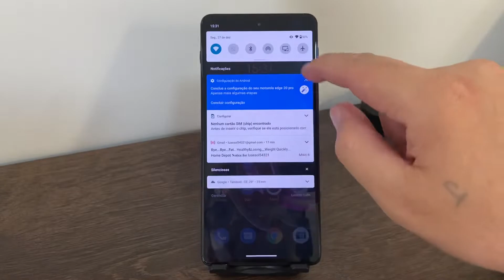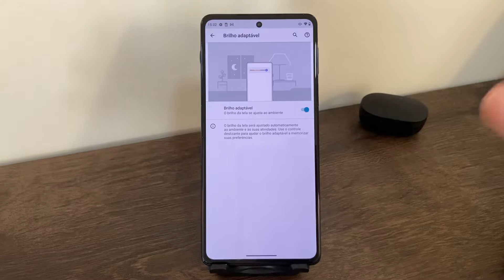Moto Edge 20 Pro fica escurecendo a tela? Como resolver!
Fala galera, se o seu Moto Edge 20 Pro fica escurecendo a tela automaticamente, no vídeo de hoje, vou demostrar a como você desativar a opção brilho adaptável para resolver esse problema.